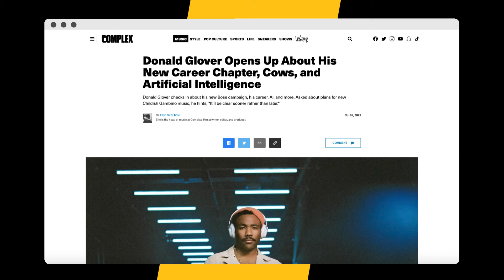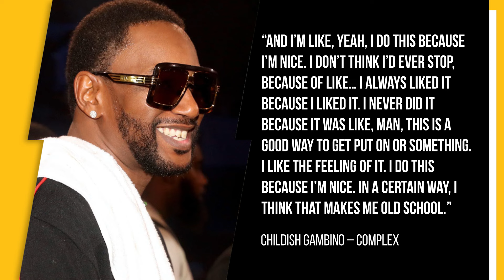Childish Gambino Hints New Music Will Drop “Sooner Rather Than Later” 👀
Timecodes:
0:00 - Intro
0:15 - Childish Gambino Hints At New Music
1:12 - Childish Gambino Announces Retirement
2:41 - Outro

Childish Gambino has shared a rare update on his music plans, hinting that his long-awaited return could be on the horizon.

In an interview with Complex that was published on Monday (October 2), the multi-hyphenate (born Donald Glover) shed light on the many creative ventures that are currently occupying his time — with new music being among them.

Script Written By: Andy Bustard
Video Edit: Alex Vasallo